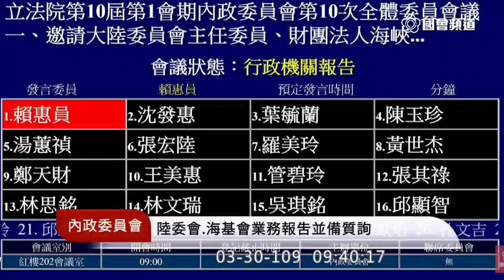民進黨 賴惠員 質詢 陸委會 陳明通 武漢"類"包機 為什麼要指定航班不要用包機？ 群組裡有人在操作反動員 ＥＣＦＡ會停嗎？ 2020 03 30 內政委員會 立法院演哪齣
主席 陳玉珍
窒息性經濟
ＥＣＦＡ